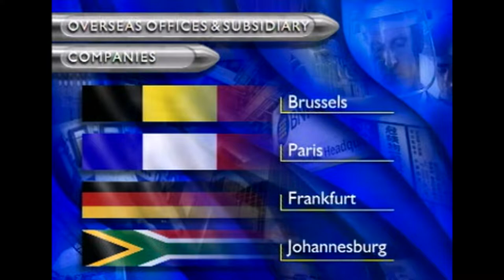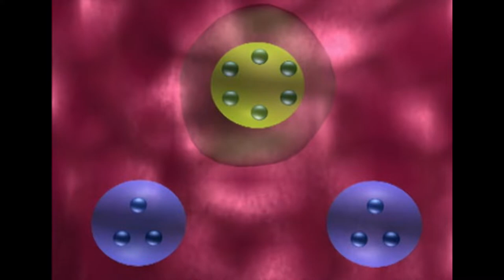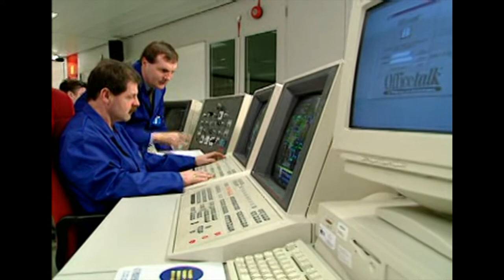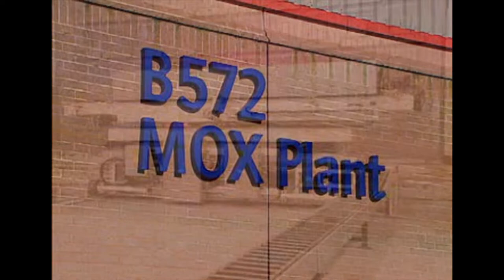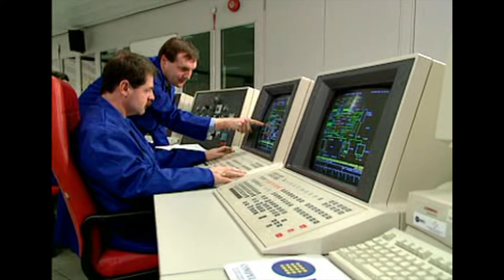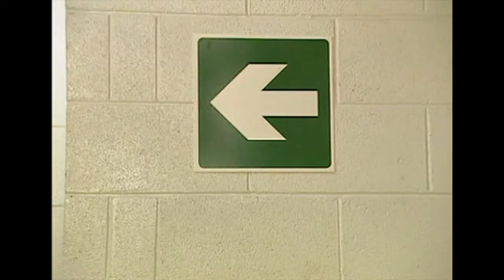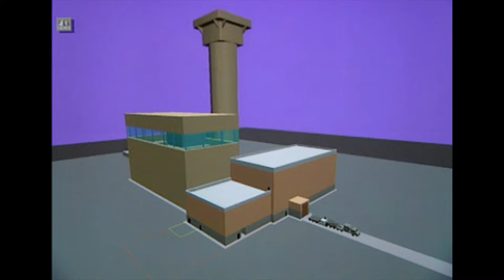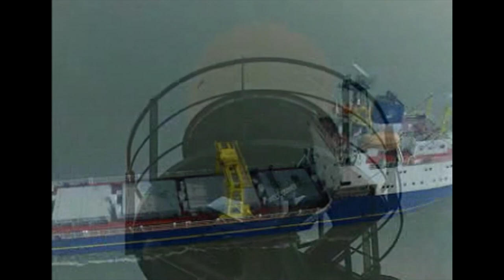BNFL: World Winning Solutions for the Nuclear Industry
This 1 hour video is a compilation of the 30 video clips on a CD-ROM from the British Nuclear Fuels Limited (BNFL) 1999 graduate recruitment pack entitled: “BNFL: World Winning Solutions for the Nuclear Industry”. The media pack which presented all of BNFL’s activities was produced by The Visual Link in Carlisle for BNFL with the original video at 4:3 aspect ratio and sub VGA resolution. I have upscaled all the clips to 720p HD but the quality remains sub-optimal for viewing on modern display screen equipment. BNFL was a publicly funded company so the information is public domain. I present this video as part of the U.K. nuclear industrial heritage historical record. I worked for BNFL at Calder Hall and Chapelcross from 2000 to 2007. Chapter titles below

00:00 - BNFL company overview
02:11 - BNFL sites overview
04:34 - BNFL services overview
07:27 - Calder Hall and Magnox
09:39 - Magnox fuel manufacture, Springfields
10:44 - Magnox reprocessing
12:41 - Nuclear waste general overview
14:37 - High level waste (HLW)
16:16 - Intermediate level waste (ILW)
18:01 - Low level waste (LLW)
21:07 - Reprocessing overview
23:07 - Oxide fuel manufacture, Springfields
24:43 - Mixed oxide fuel (MOx)
26:48 - Thermal Oxide Reprocessing Plant (THORP)
29:07 - Uranium enrichment overview
30:37 - URENCO (Uranium Enrichment Consortium)
32:23 - BNFL’s science and technology know-how
33:15 - BNFL investment in scientific research
35:50 - Protection of the environment
38:25 - Community investment and involvement
40:34 - Health and safety of the public and workforce (1)
41:39 - Health and safety of the public and workforce (2)
43:28 - BNFL Engineering (1)
46:55 - BNFL Engineering (2)
48:03 - BNFL decommissioning activities (1)
49:45 - BNFL decommissioning activities (2)
52:26 - BNFL Inc. US decommissioning subsidiary
54:10 - BNFL transport services (1)
55:06 - BNFL transport services (2)
56:04 - PNTL - Pacific Nuclear Transport Limited